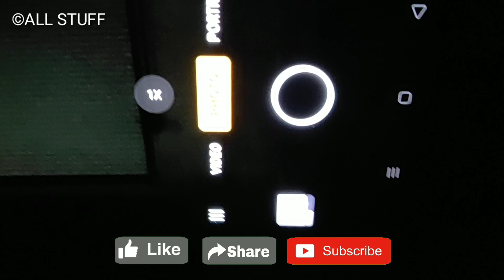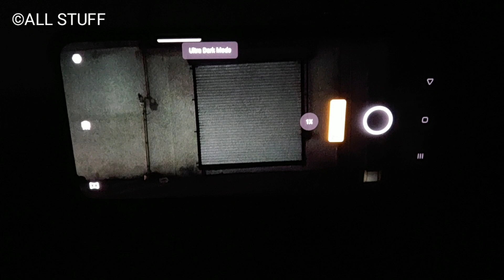Oppo Reno 2 Ultra Dark Night Mode Camera Test | ALL STUFF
Oppo Reno 2 Night Mode Camera Test | ALL STUFF